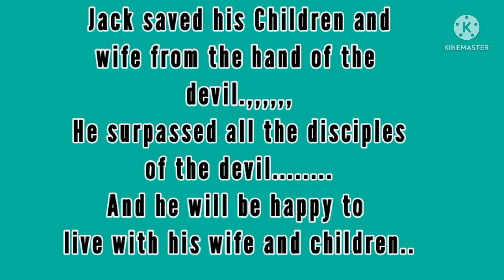INCREDIBLE JACK level 41-43